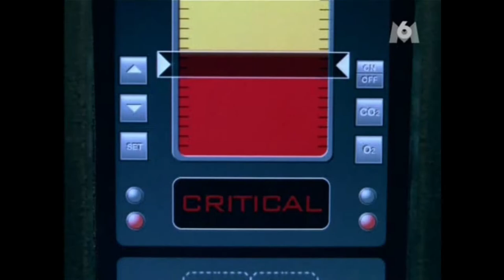Saison 5 -Pilote- John Doe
Cette émission a pour objectif de faire découvrir ou redécouvrir des séries soit fini soit écourté faute de producteur. Saison 5 s'adresse autant à un public averti adorant les séries qu'aux novices qui on juste envie de se divertir quelques minutes et pourquoi ne pas faire naître l'envie de regarder une série qu'il n'aurait jamais soupçonné.

Voici enfin le pilote de saison 5, ma nouvelle émission. J'ai déjà noté plusieurs choses à rectifier pour la première mais n'hésitez pas a me laisser vos commentaires !!